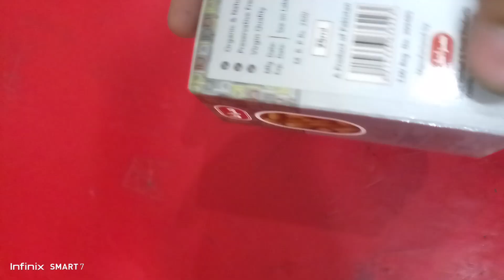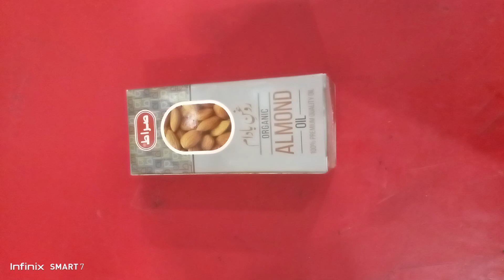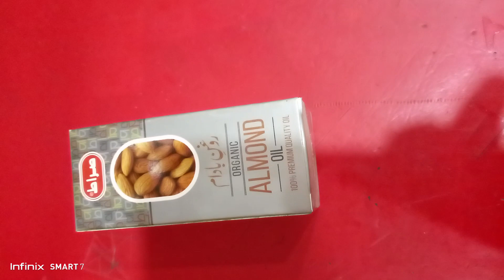Almond Oil Benefits_Tarika Istemal_Price_Hindi_Urdu_@MudasirGhafoor